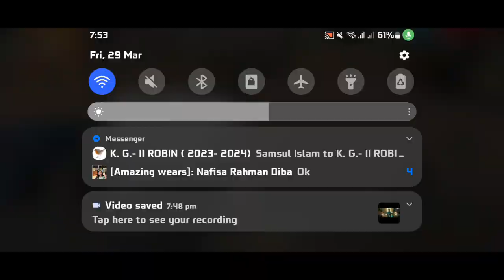Hey! free fire players hahaha